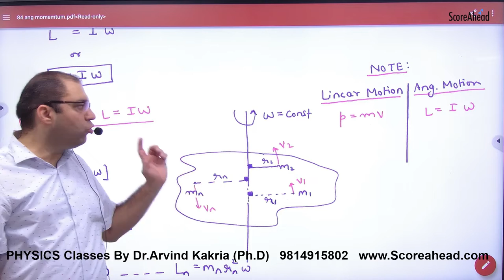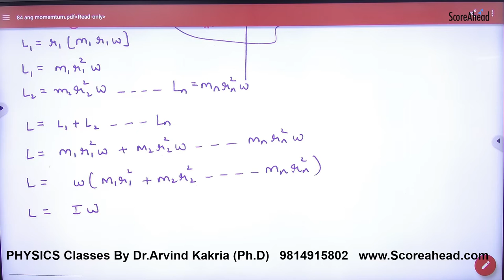189 Angular Momentum Conservation